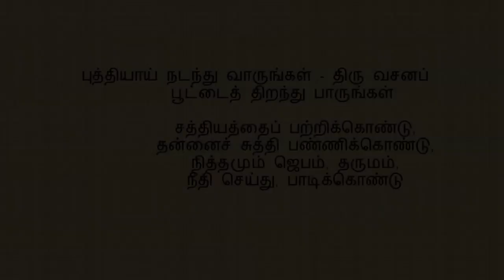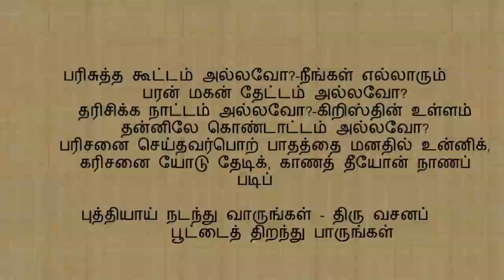புத்தியாய் நடந்து வாருங்கள்(கீர்த்தனை - 222) Buthiyai Nadanthu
Cm 2/4 80 bpm
நண்பர்களே!
W.Michael Samraj
பல்லவி

          புத்தியாய் நடந்து வாருங்கள் - திரு வசனப்
          பூட்டைத் திறந்து பாருங்கள்.

அனுபல்லவி

                        சத்தியத்தைப் பற்றிக்கொண்டு,
                        தன்னைச் சுத்தி பண்ணிக்கொண்டு,
                        நித்தமும் ஜெபம், தருமம்,
                        நீதி செய்து, பாடிக்கொண்டு - புத்தி

சரணங்கள்

1.         ஆருடைய பிள்ளைகள் நீங்கள்?-திரு உரையில்
            அறிந்து உணர்ந்து பாருங்கள்;
            சீருடைய தெய்வப் பிள்ளைகள்-நீங்கள்; ஏதிந்த
            தித்தரிப்பு[1] செய்யும் வகைகள்?
            கூருடன் மெய்த் திருமறை குறித்துச் சொல்வதைத் தினம்
            நேருடன் ஆராய்ந்து பார்த்து நித்திய ஒளியில் தானே - புத்தி

2.         ஆவியை அடக்காதிருங்கள்;-மறை சொல்லுவதை
            அசட்டை செய்யாமல் பாருங்கள்;
            ஜீவனை அடையத் தேடுங்கள்;-யேசுக் கிறிஸ்தின்
            சிந்தையைத் தரித்துக் கொள்ளுங்கள்;
            மேவியே ஜெபம், மன்றாட்டு, விண்ணப்பம் வேண்டுதலோடு
            தாவி, யேசுவைப் பிடித்துத், தளரா நடையோடுன்னிப் - புத்தி

3.         ஏசுக் கிறிஸ்தையன் பதத்தைத்-துதித்துப் போற்றி,
            இன்பமாய்ச் சத்திய வேதத்தை
            வாசித்து ஆராய்ந்து, நலத்தைப்-பிடித்துளத்தில்
            வைத்துக்கொண்டு, இவ்வுலகத்தை
            நேசியாமல் பகைத்துங்கள் நித்திய ரட்சிப்பைத் தினம்
            ஆசையோடு தேடி, நீங்கள் அடையும்படி முற்றிலும் - புத்தி

4.         பரிசுத்த கூட்டம் அல்லவோ?-நீங்கள் எல்லாரும்
            பரன் மகன் தேட்டம் அல்லவோ?
            தரிசிக்க நாட்டம் அல்லவோ?-கிறிஸ்தின் உள்ளம்
            தன்னிலே கொண்டாட்டம் அல்லவோ?
            பரிசனை செய்தவர்பொற் பாதத்தை மனதில் உன்னிக்,
            கரிசனை யோடு தேடிக், காணத் தீயோன் நாணப் படிப் - புத்தி

- மரியான் உபதேசியார்

[1] உபாயம்